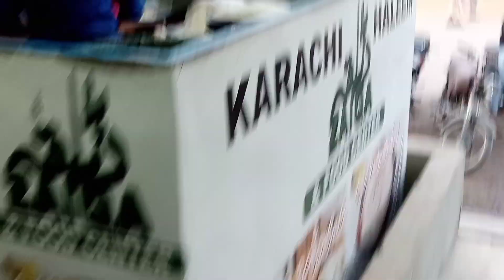Aaj K Kam